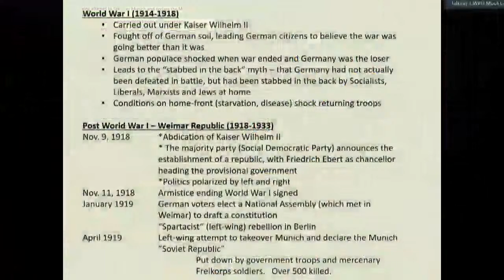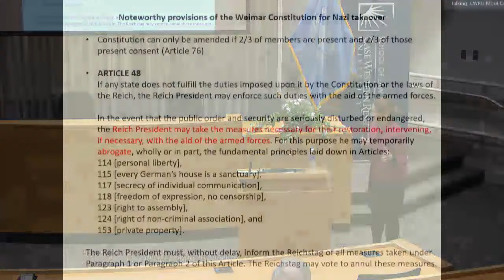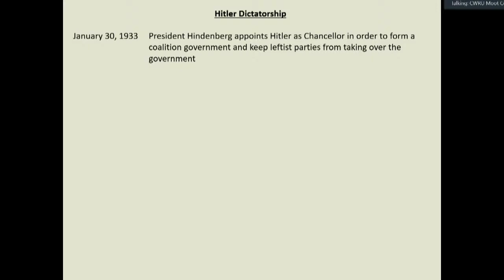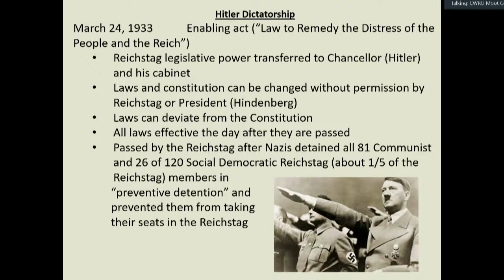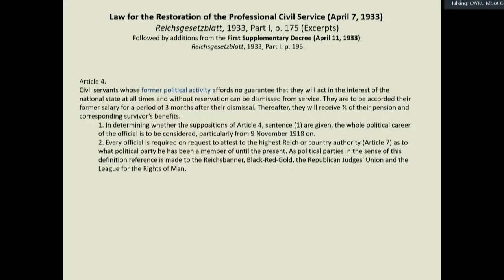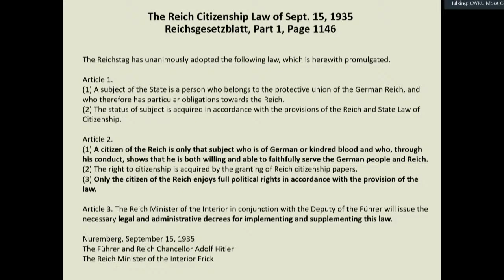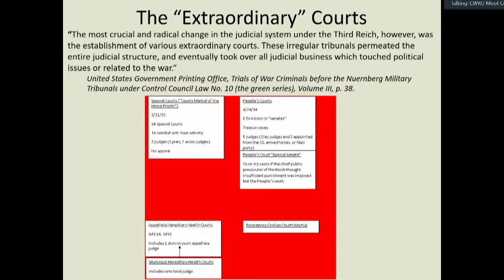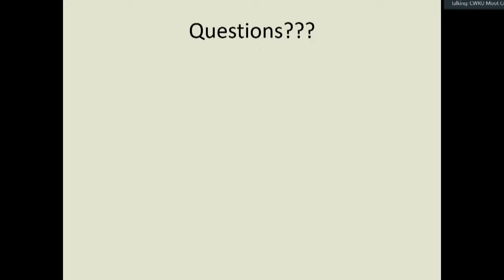Nazi Laws: From Democracy to Dictatorship to Genocide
In recognition of International Holocaust Remembrance Day, Senior Instructor in Law Cathy Mansfield will discuss the Nazi Party’s rise to power in Germany in the years preceding the Holocaust, the legislative means by which the party and its leader, Adolph Hitler, took the country from the democratic Weimar Republic to the dictatorship it became, the anti-Jewish Nazi laws of the time, and the Nazi court system.